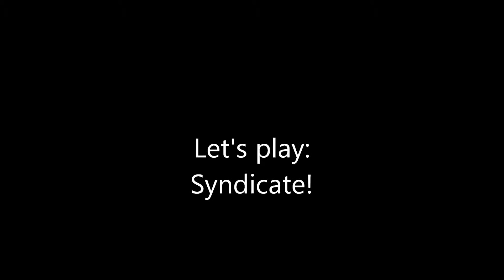Syndicate: Let's play! Part 3 - HEADS OFF!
Thumbs up?